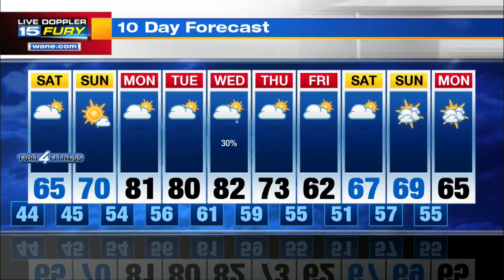Friday Night Forecast Update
Temps fall into the low-mid 40s by morning